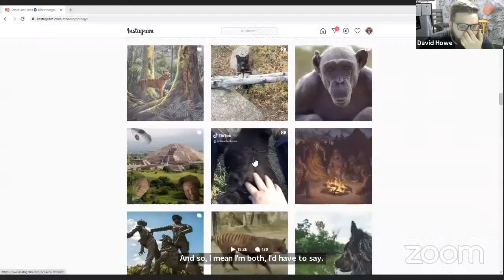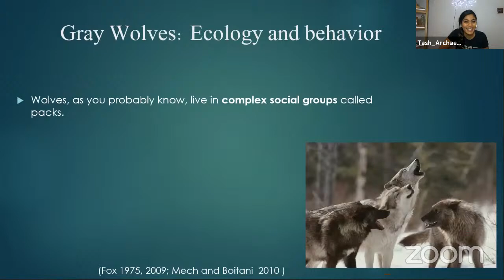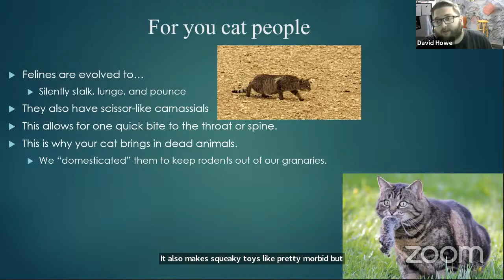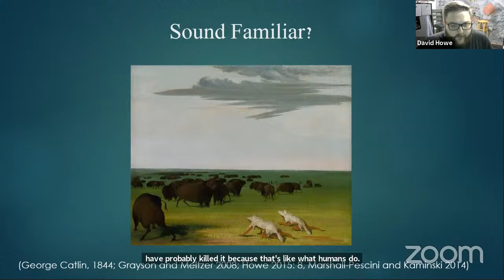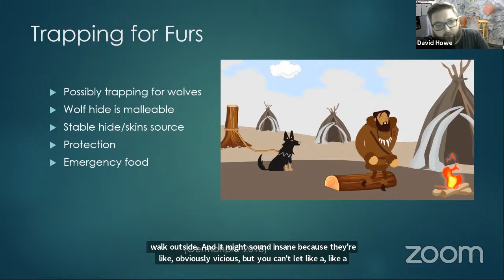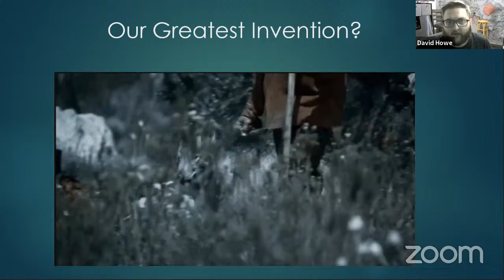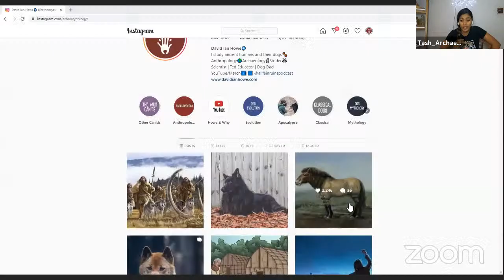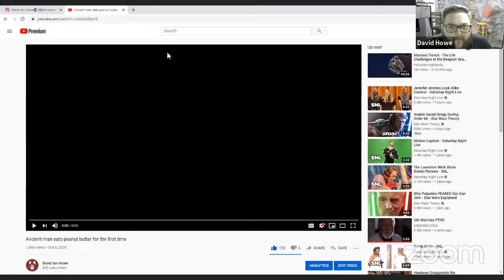The Domestication of Dogs with David Ian Howe | Archaeologists in Quarantine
*LIVE TRANSCRIPT* Join us LIVE at 12:00MST / 17:00GMT on 6th December 2020.
Whatever corner of the globe you find humans in today, you’re likely to find another species as well: dogs. So how did one of our oldest rivals, the wolf, evolve into man’s best friend? David Ian Howe traces the history of humanity’s first domesticated animal.